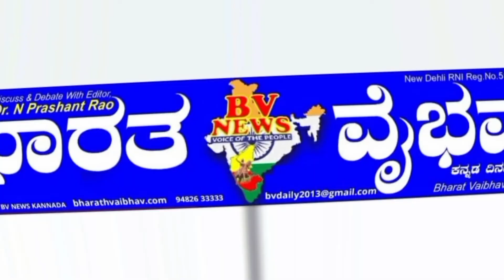Siraguppa |ಶ್ರೀಪುಣ್ಯಾನಂದ ಪುರಿ ಸ್ವಾಮೀಜಿಯ ಪುಣ್ಯ ಸ್ಮರಣೆ